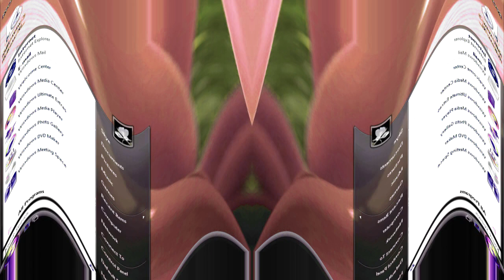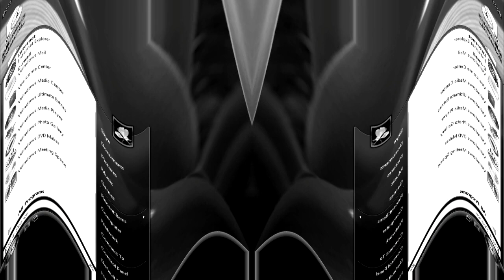Windows Vista Delta Edition And Desktop Startup Sound Effects (SBP2E) in G Major 1255